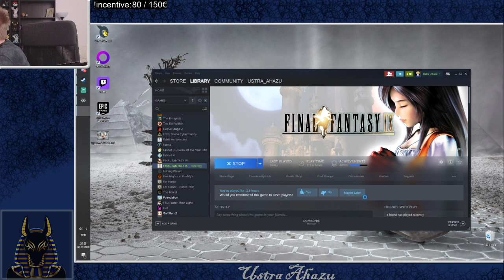Final Fantasy IX Moguri Mod (14) | Gambling and thievery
Ustra Ahazu plays Final Fantasy IX Moguri Mod